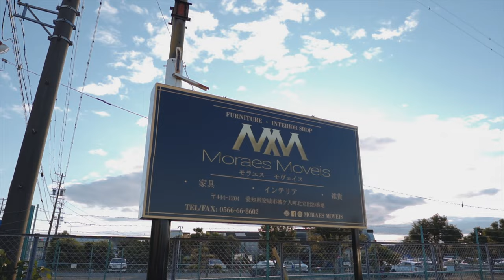Moraes Móveis - Ideias para descomplicar a casa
Vídeo de Conteúdo sobre decoração com móveis espelhados para a Moraes Móveis.